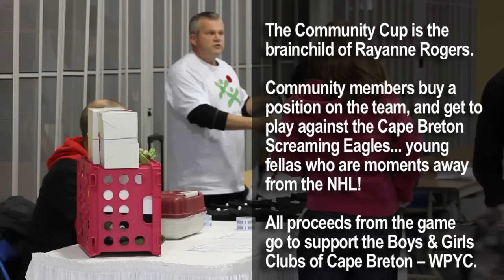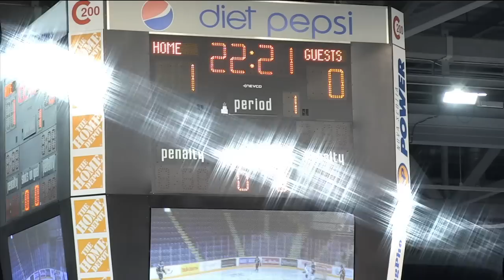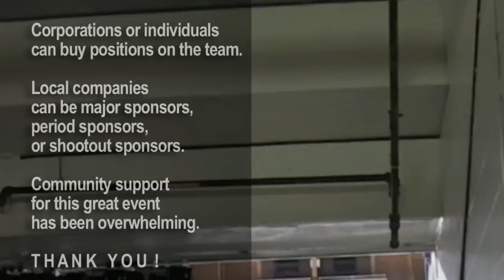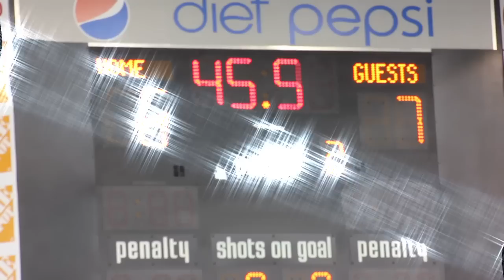WPYC Screaming Eagles Community Cup 2011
If you would like to help this great youth centre this Christmas, you can do it